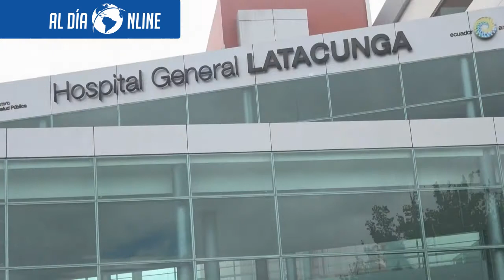Fernando Guerrero Chávez flamante gerente del Hospital General Latacunga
Fernando Guerrero Chávez flamante gerente del Hospital General Latacunga, fue posesionado por el director de la zona 3 de salud Héctor Pulgar.